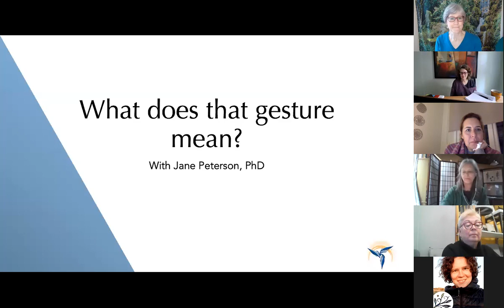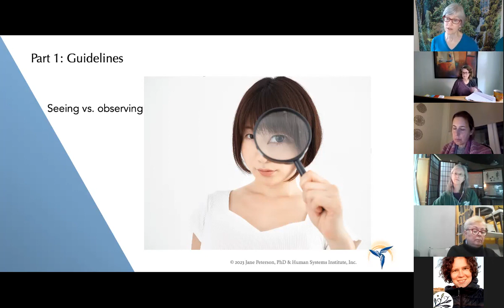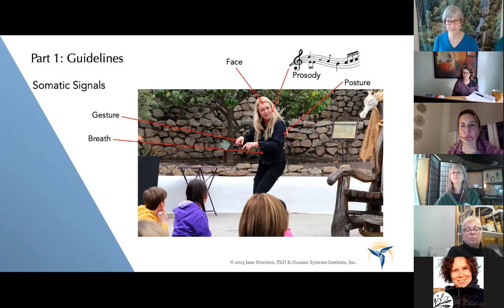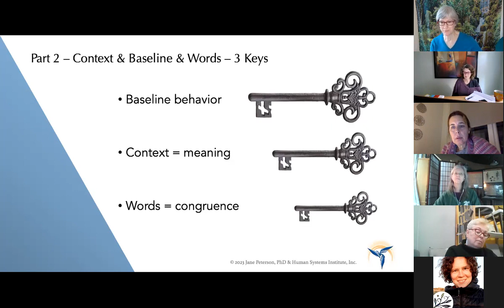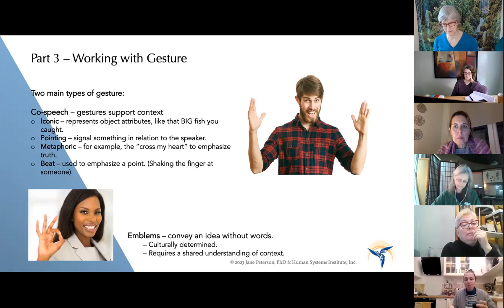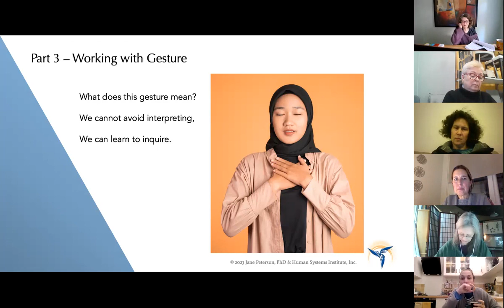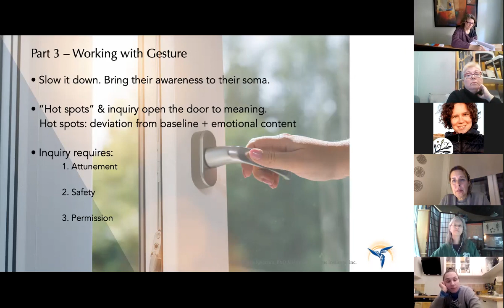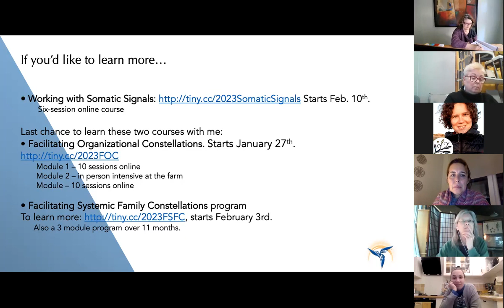What does that gesture mean? Working with somatic signals, a short introductory video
Join Jane Peterson, PhD, in this short video exploring using your client's gestures and somatic signals in therapy, coaching, and counseling.